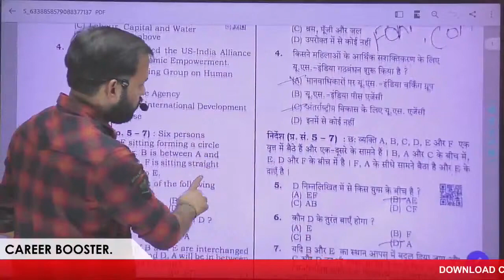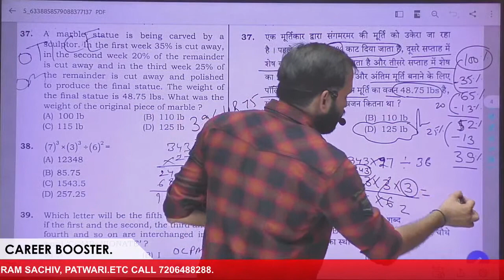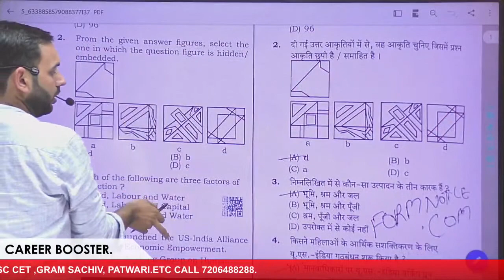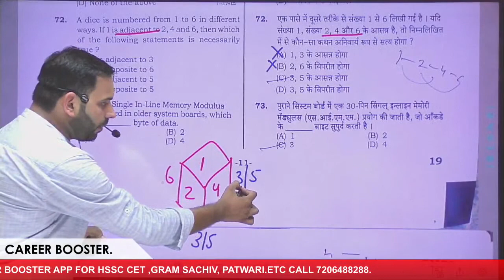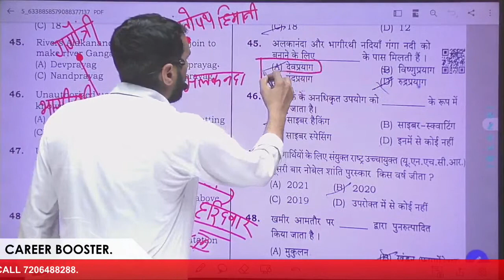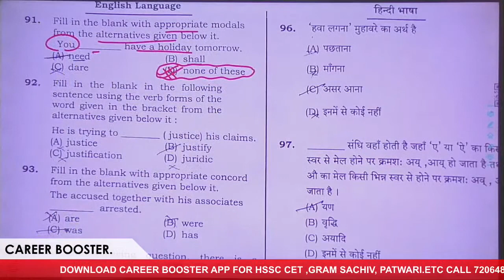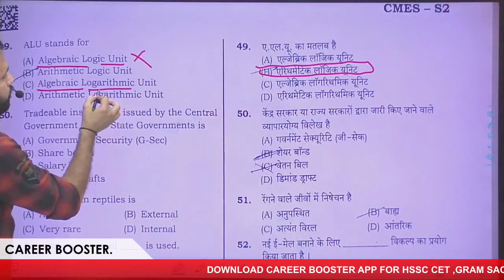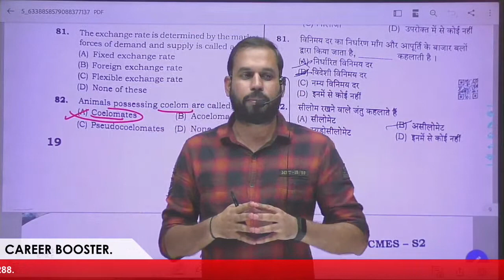HSSC Haryana Police Paper Solution 31st October 2021 2nd Shift Evening Shift By Team Career Booster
अपना प्यार हमारे प्रति ऐसे ही बनाये रखना

मेहनत हम सबकी सफलता आपकी.

HSSC Mentor
No. 1 Youtube Channel for competitive exam preparation . We are providing online live classes , study material, test series and career guidance with best ever quality and expertise.

HSSC Exams की तैयारी के लिए विडियो जरूर देखें

haryana Current Affairs for haryana Police
haryana Current Affairs for Gram Sachiv
haryana Current Affairs for Canal Patwari
haryana Current Affairs for je
haryana Current Affairs for haryana Police SI